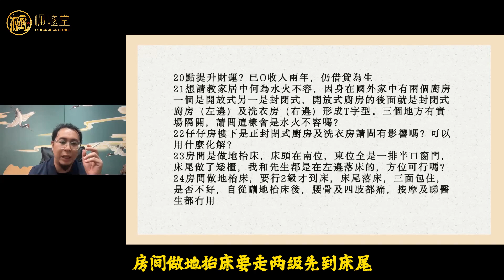【楓燧論風水】 家居風水問題解答4.0 年年靠借貸度日，點樣先可以提升財運呢？青龍白虎嘅位置擺錯好危險！風水命理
睇下點化解啦~
想學習更多風水布局相關嘅同學，可以加入WhatsApp群組揾【山玄師兄】，群組鏈接：